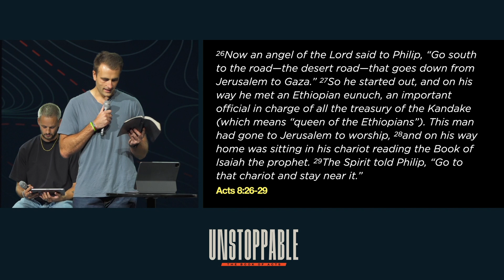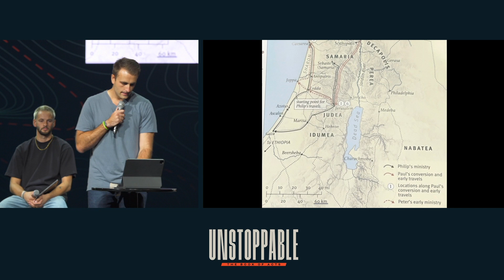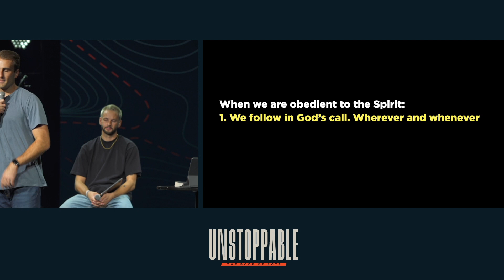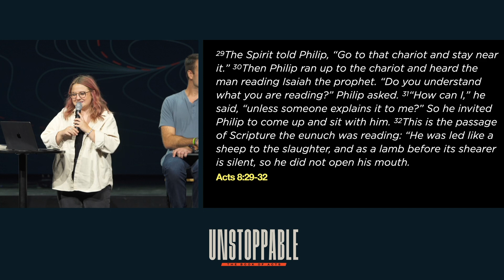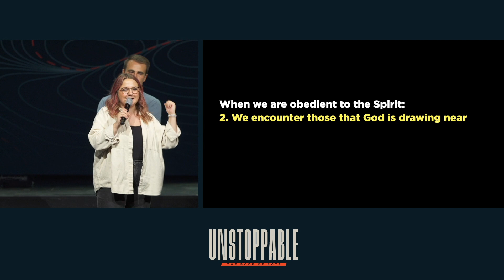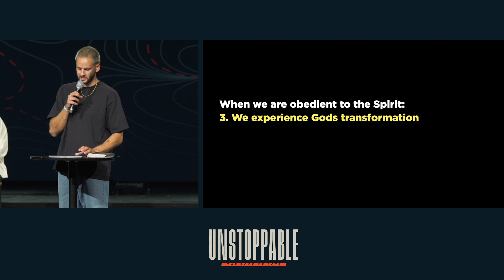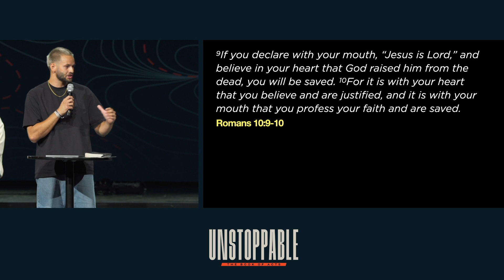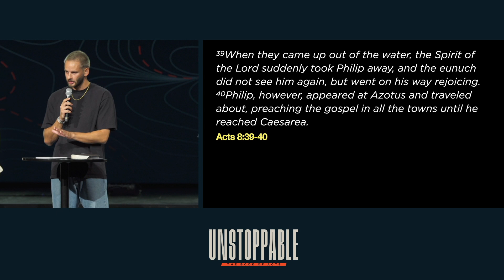God's Power To Interrupt | Unstoppable | Mariah Whitcome, Zach Provan, Dominic Prete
Services streaming at 9:45am and 11:30am Sunday mornings.